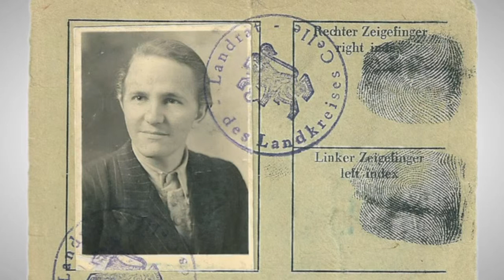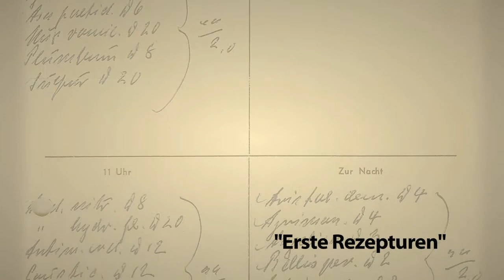Produkttalk - Entstehung der REGENA-Therapie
Günter C. Stahlkopf ist der Begründer der REGENA-Therapie, in der homöopathische Komplexmittel zur Behandlung von Krankheiten eingesetzt werden. Unsere Moderatorin Silke Samel spricht heute mit seiner Tochter, Cécile Mandefield, über die Entstehungsgeschichte der REGENA-Therapie. Ihr Vater wollte sich nach der Diagnose einer schweren Krebserkrankungen nicht mit dem prognostizierten Schicksal abgeben, sondern steckte seine Energie in die Entwicklung der Regenaplexe. Der Heilpraktiker Klaus Keller hat die Anwendung der Therapie noch von Günter C. Stahlkopf persönlich gelernt. Er erklärt im Gespräch u.a. das Grundprinzip der Therapie, Öffnen - Reinigen - Regenerieren-, und wie man die Komplexmittel am besten einnimmt.